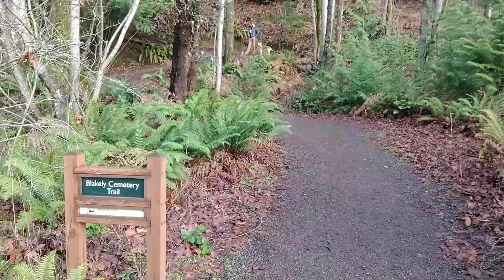Explore Bainbridge: Blakely Cemetery Trail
Walk through history from Blakely Harbor up to Port Blakely and Old Mill neighborhoods.